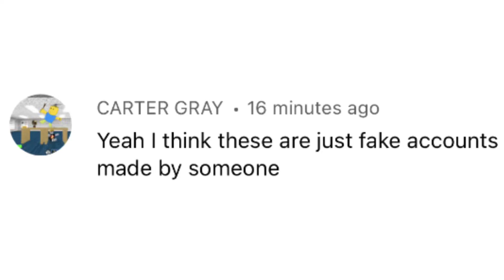Wow, seriously?!?!? That is not true at all